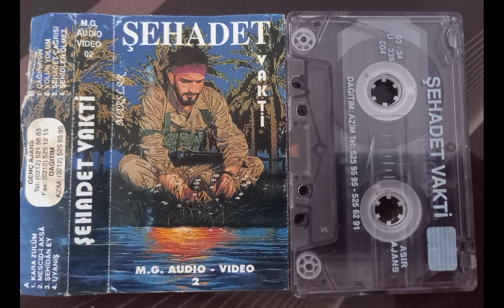Kara Zulüm - Abdülbaki Kömür - Ezgi